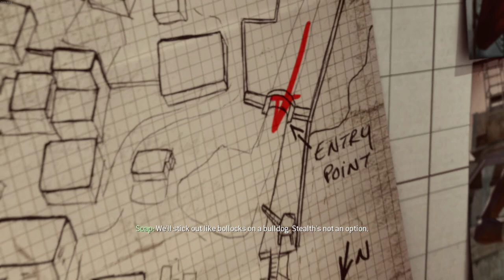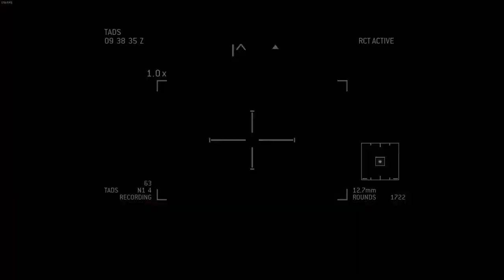Call of Duty: Modern Warfare 3 | Return to Sender - 8th | 60FPS | No Commentary | 2022